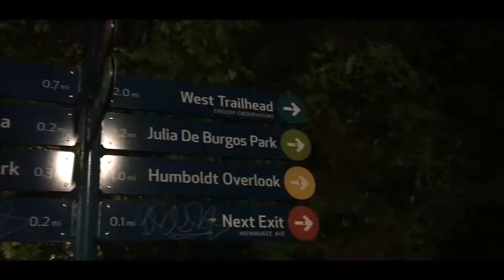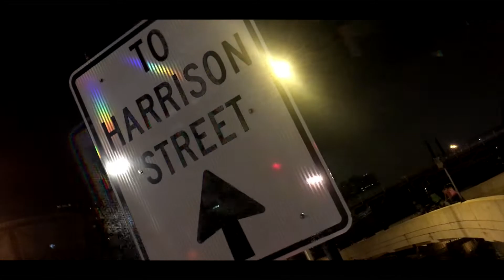HOW HIGH CAN I CLIMB ? DOWNTOWN MNR RIDE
Hey guys today i was another mnr video. Climbing a bridge downtown at night . After the mnr ride we decided to stop and end the vlog but also ran into a cool looking bridge to climb and night lol. I hope you guys enjoy the video sorry for the wack shots on this one.

My bIke @Aventon